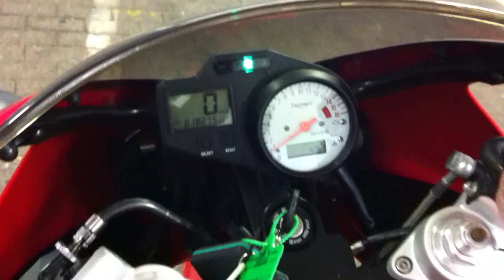TRIUMPH TT 600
Deze Triumph TT 600 van 2001 is verkocht door Swinkels Motoren in Tilburg. Kijk voor meer info op